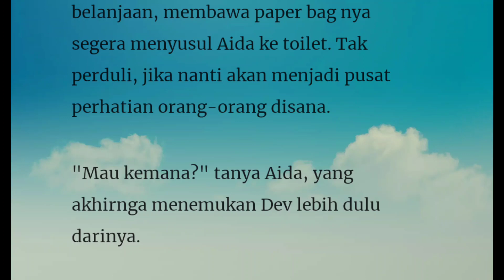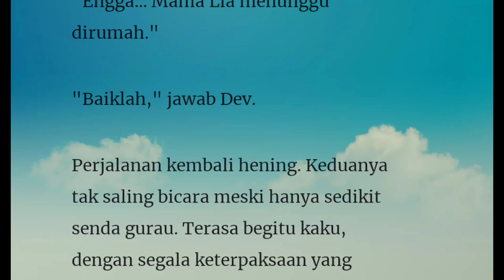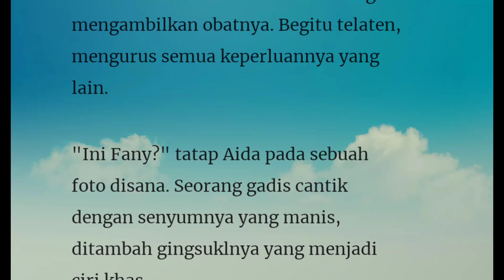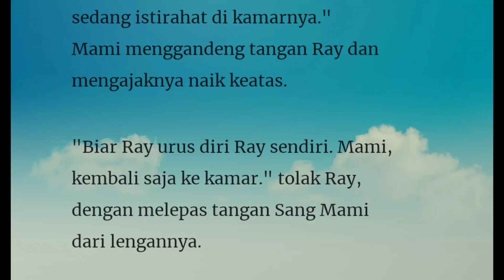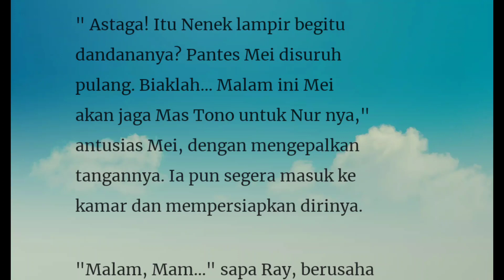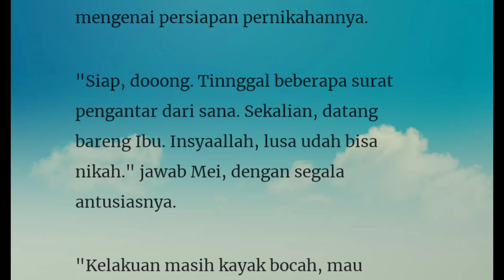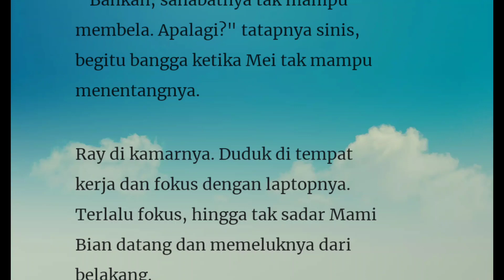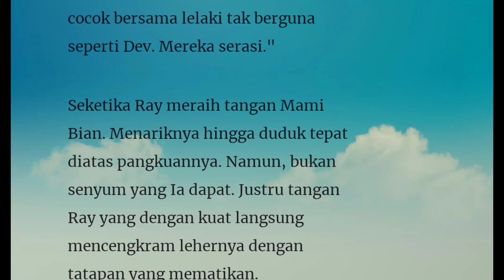Episode 135 dan 136" Jangan Hina Istriku"